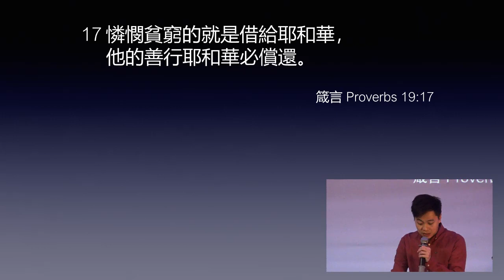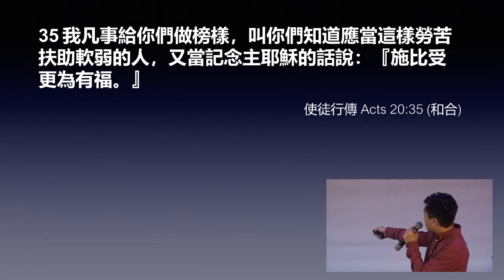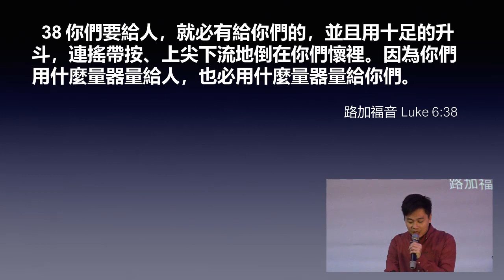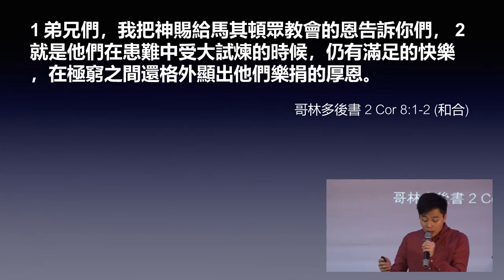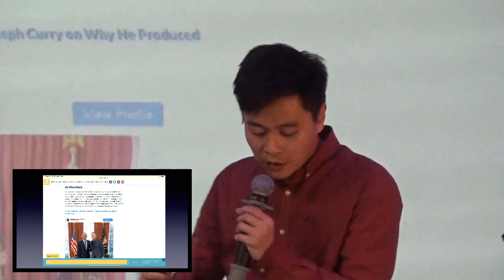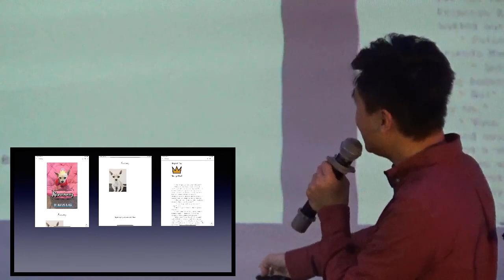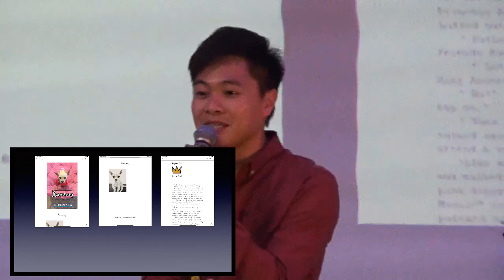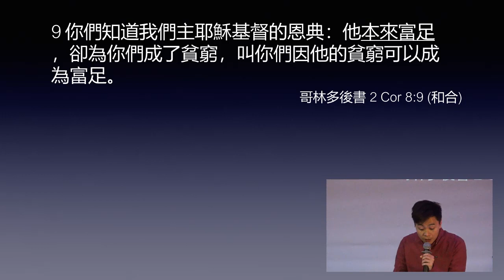智慧人生寶鑑:如何借給耶和華 | 秦潤祥傳道 Pastor Anders Chun | Dec 1, 2019 | Tracy匯點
講道系列: 智慧人生寶鑑
由所羅門和其他智者寫成的「箴言」中，蘊含許多至理短句，教導我們如何先敬畏耶和華，才能活得有智慧，活得豐盛。 在這系列裡，除了有「箴言」的導論外，更會從中學習更有智慧去面對神、面對配偶、面對自己、面對人生目標，以及面對身邊的人。

講道筆記：
如何借給耶和華
秦潤祥傳道 Anders Chun
Dec 1, 2019 Tracy匯點

17  憐憫貧窮的就是借給耶和華，他的善行耶和華必償還。

箴言 Proverbs 19:17 (和合）

施捨的原因
35 我凡事給你們做榜樣，叫你們知道應當這樣勞苦扶助軟弱的人，又當記念主耶穌的話說：『施比受更為有福。』

使徒行傳 Acts 20:35 (和合)

施捨的態度
1 弟兄們，我把神賜給馬其頓眾教會的恩告訴你們， 2 就是他們在患難中受大試煉的時候，仍有滿足的快樂，在極窮之間還格外顯出他們樂捐的厚恩 3 我可以證明他們是按著力量，而且也過了力量，自己甘心樂意地捐助， 4 再三地求我們，准他們在這供給聖徒的恩情上有份。 5 並且他們所做的，不但照我們所想望的，更照神的旨意，先把自己獻給主，又歸附了我們。

哥林多後書 2 Cor 8:1-5 (和合)

要點：

一切都是神的恩
先把自己獻給主
神看比例不看量

施捨的真意

13 我原不是要別人輕省、你們受累， 14 乃要均平。就是要你們的富餘現在可以補他們的不足，使他們的富餘將來也可以補你們的不足，這就均平了， 15 如經上所記：「多收的也沒有餘，少收的也沒有缺。」

哥林多後書 2 Cor 8:13-15 (和合)

9 你們知道我們主耶穌基督的恩典：他本來富足，卻為你們成了貧窮，叫你們因他的貧窮可以成為富足。

思想及討論問題：

請分享一個過去的施捨經驗？你有把榮耀歸於主嗎？
為何施捨時要把榮耀歸於主？
你認為過去的施捨達到「均平」的標準嗎？還有什麼可以施捨？